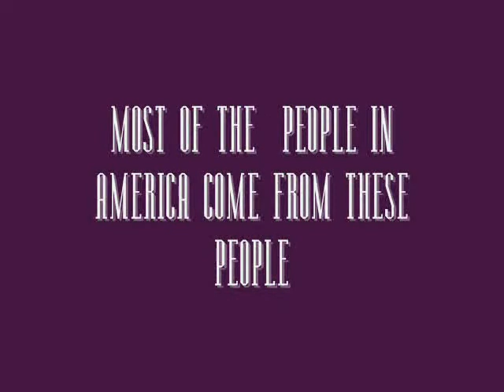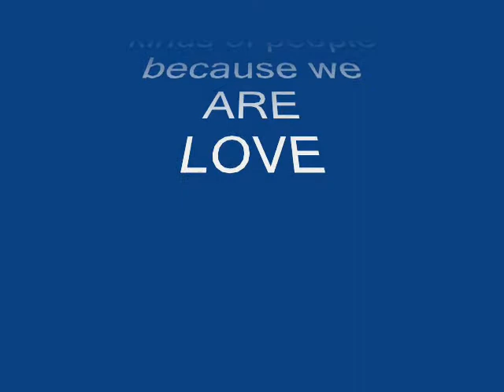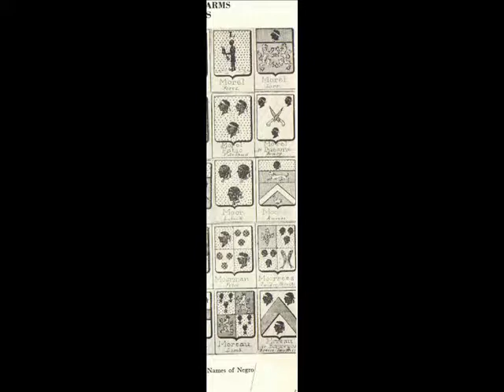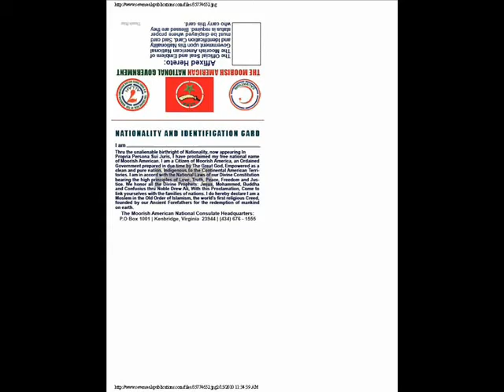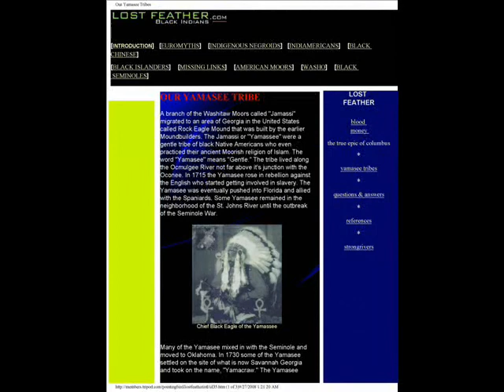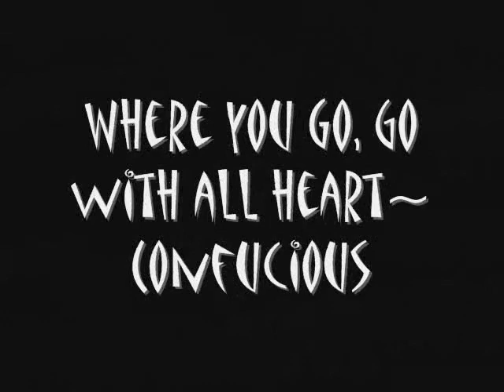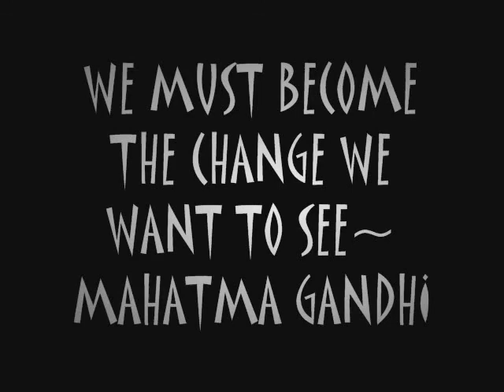The Moorman Family & Clan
This is indigenous people of the Americas.  Here is the people who are mothers & fathers of the Red Indians of the Americas.  Ethiopians, Nubians, Somalians, Moroccans and Malians were here prior to European arrival.  This is the aboriginal people of this land.